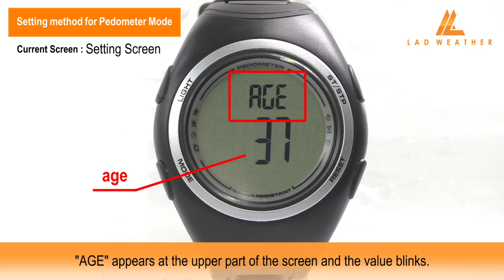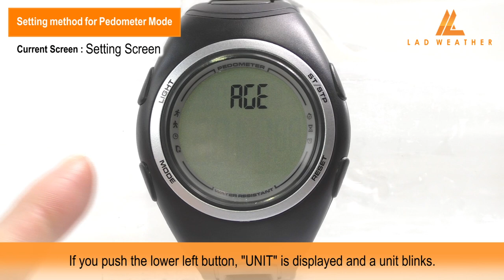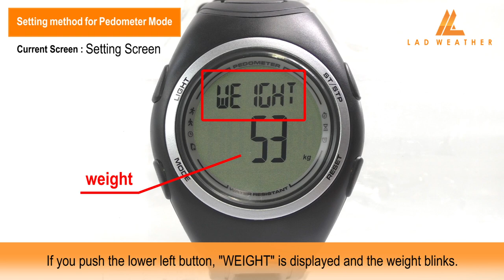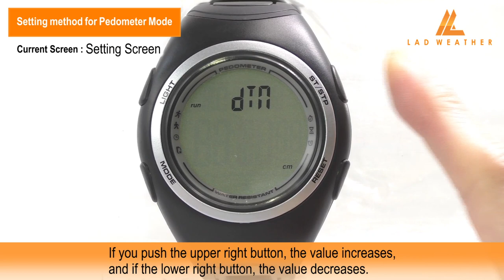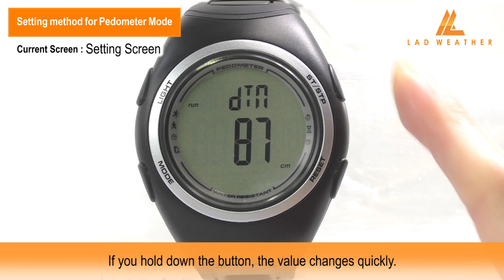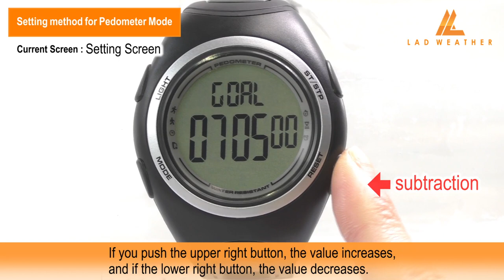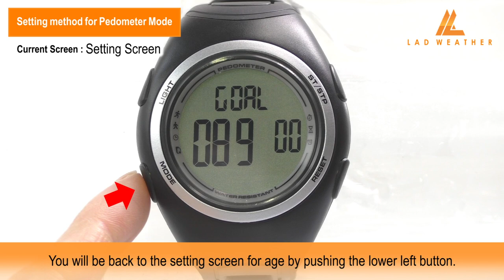Setting method for Pedometer Mode | PEDOMETER MASTER II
This is a video description for LAD WEATHER PEDOMETER MASTER II.
This video explains "Setting method for Pedometer Mode" in detail.

LAD WEATHER PEDOMETER MASTER II is a sports watch with 3D sensor pedometer.
This watch shows calorie consumption and exercise time and saves the data
for a week. It can be used for daily health care and useful in several scenes
like jogging, marathon and training.
We distributes videos about how to use this multifunctional watch because
we'd like to enjoy it better.

[ The list of LAD WEATHER PEDOMETER MASTER II functions ]
Pedometer / Calorie Consumption / Distance Measurement / Speedmeter / Target
Achievement Ratio / Exercise Time Measurement / Preservation of Week's Data /
 Personal Data / Stopwatch / Timer / Alarm / Backlight / 12hour,24hour format

[ The list of video descriptions for LAD WEATHER sensor master ]